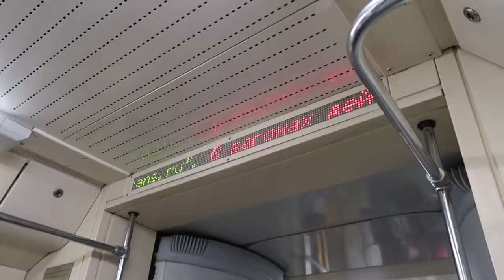Moscow - St Petersburg